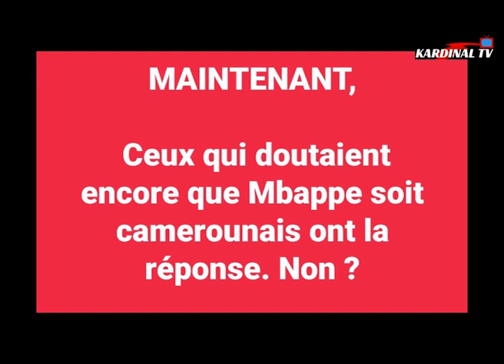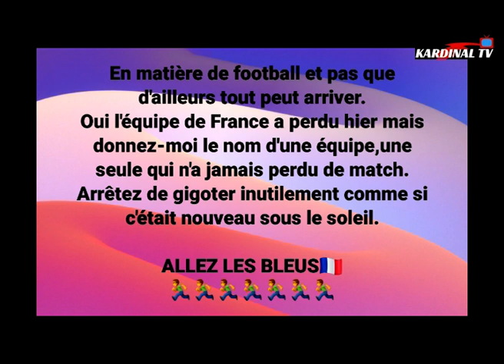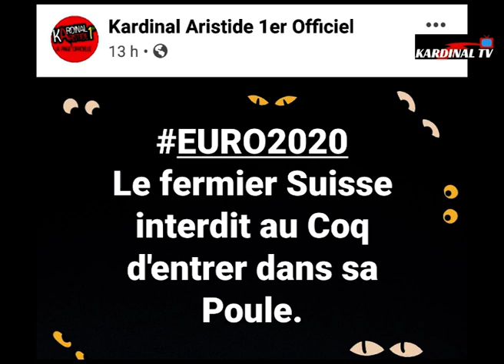Euro2020 La France éliminée!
Comment certains camerounais ont-ils vécu l'élimination de la France en 8ème de finale de cette prestigieuse compétition de football.